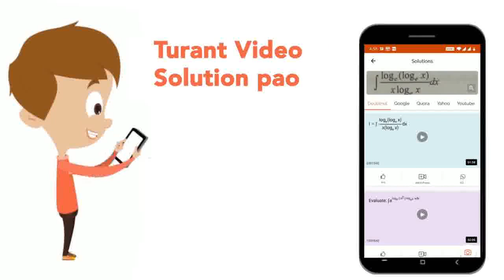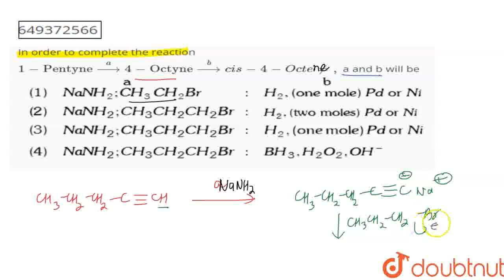In order to complete the reaction 1 - Pentyne overset(a) rarr 4 - Octyne overset(b) rarr cis - 4...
In order to complete the reaction 1 - Pentyne overset(a) rarr 4 - Octyne overset(b) rarr cis - 4 - Octene,  a and b will be
Class: 11
Subject: CHEMISTRY
Chapter: HYDROCARBONS
Board:NEET

👉 Have Any Query? Ask Us.